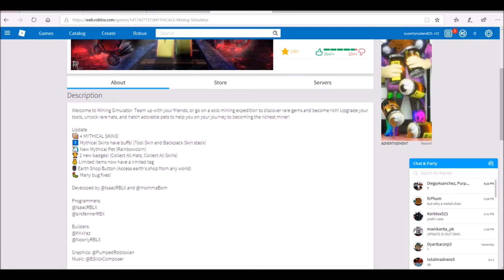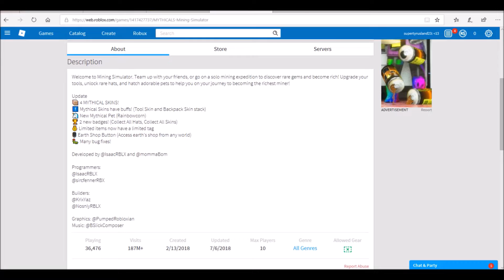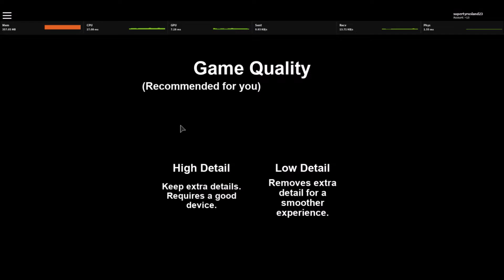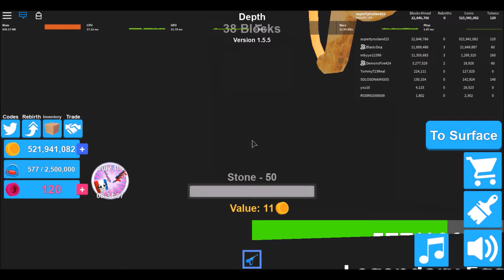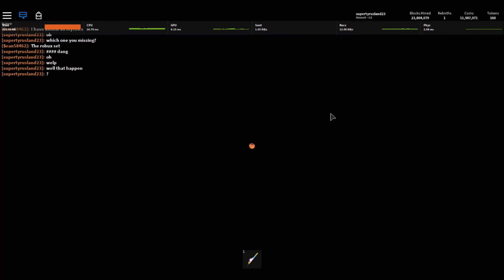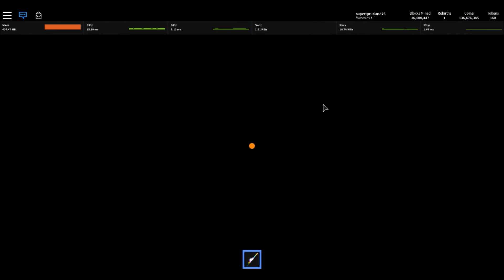supertyrusland23 playing roblox 218